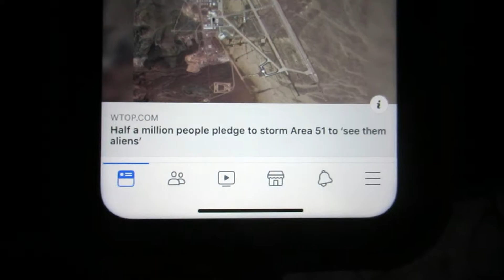Another Hot Day